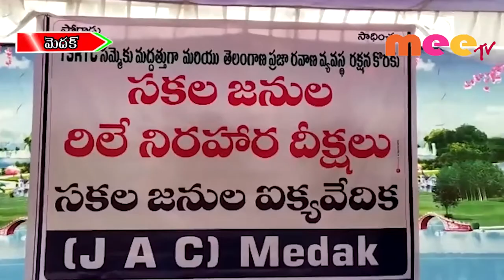ఆర్టీసీని కార్పొరేట్ శక్తులకు అమ్మేందుకు ప్రభుత్వం కుట్ర. \\ 23..10..2019 \\ MEETV NEWS